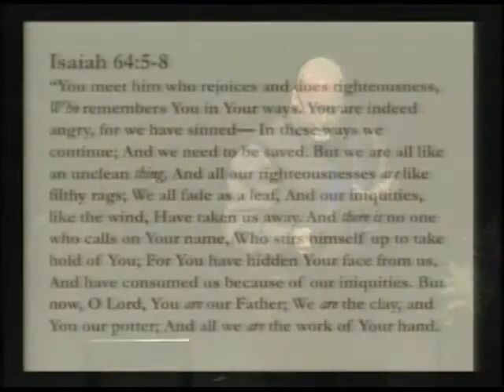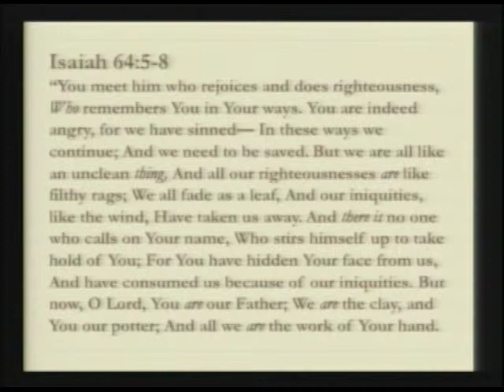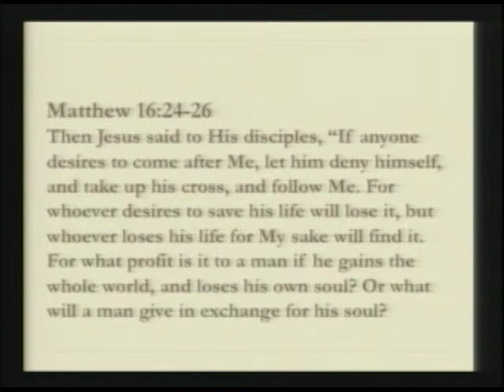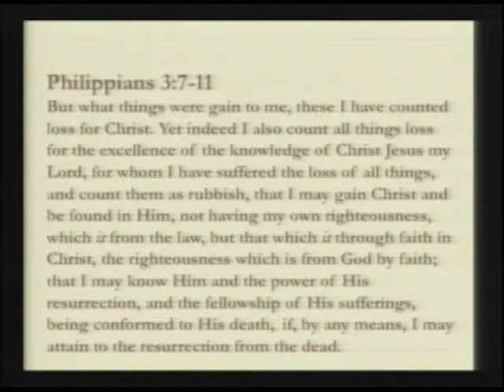Heritage Fellowship Church Sermon 1-19-14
Pastor shares from Philippians.